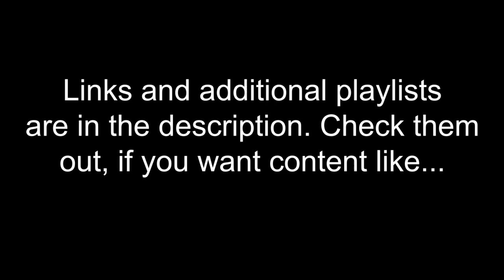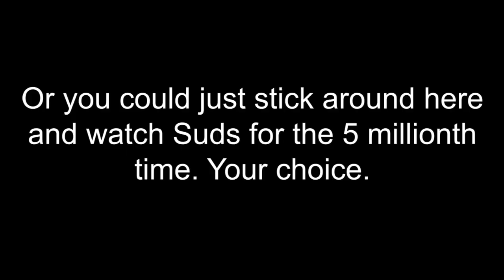Reups, Backups and More! [Announcement]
Song is "My Bad Side" by ShwizZ